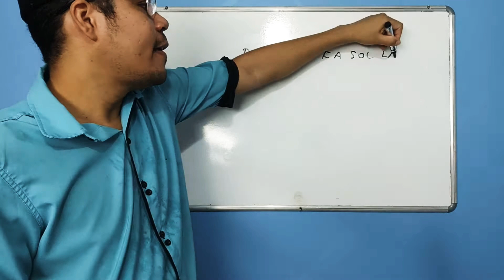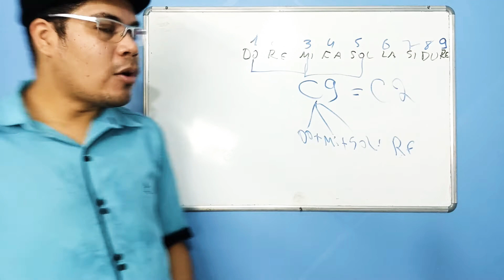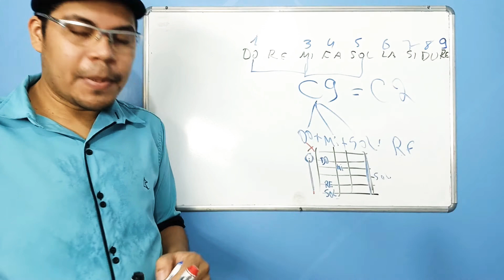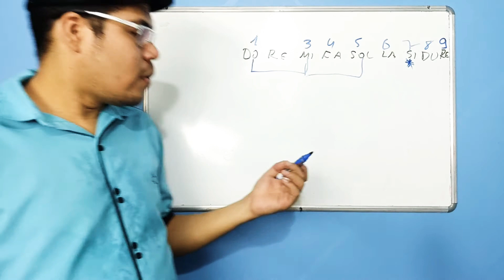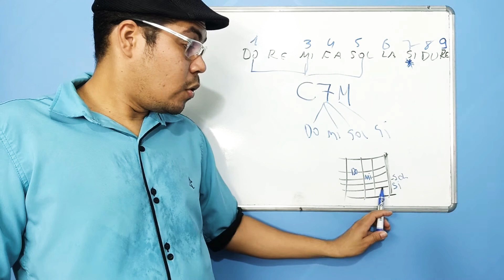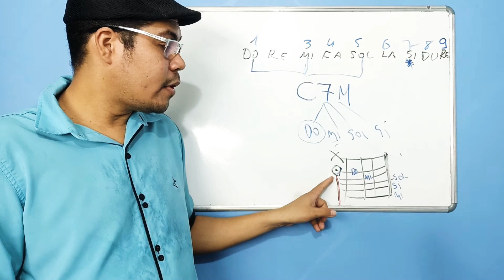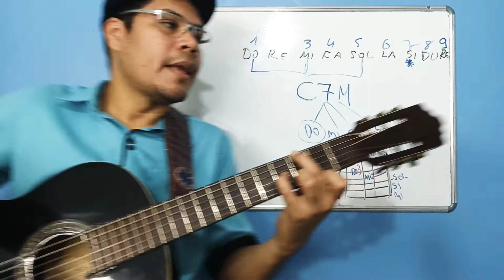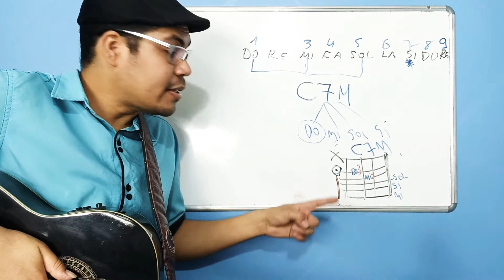Como Fazer Acordes com 7ªM e com 9ª no Violão?Teoria e Prática! Muito Importante!!!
Prática e Teoria Muito Importante
Vídeo Muito Importante para Iniciantes de Teoria no ViolÃo! Como Fazer Acordes com 7M( sétima maior) e com 9 (nona maior), qual sensação que eles causam e em quais  tipos de músicas eles cabem melhor?
Professor: Pablo Shaul
Música Com Simplicidade
PROFESSOR: Pablo Shaul
projeto musica com simplicidade, aprenda tocar violao, teoria musical com partitura e muito mais!, professor pablo shaul aulas de teoria musical, partitura, Harmonia MUSICAL, teoria e violao para aprender RAPIDO, UM JEITO SIMPLES, RAPIDO E FÁCIL DE APRENDER Música!